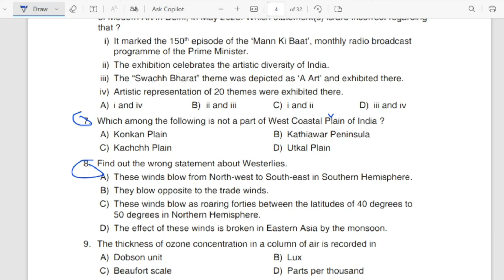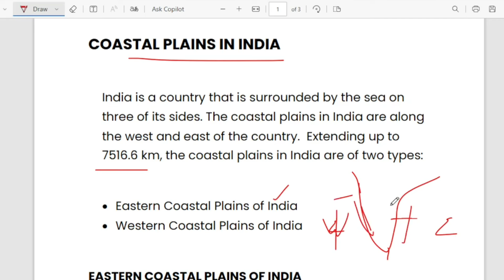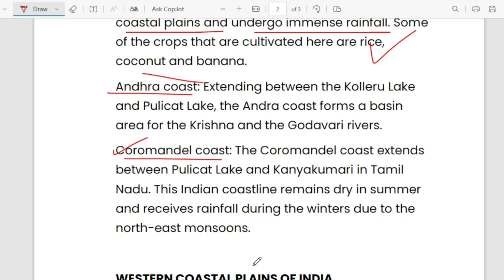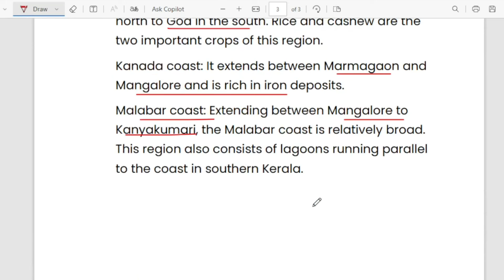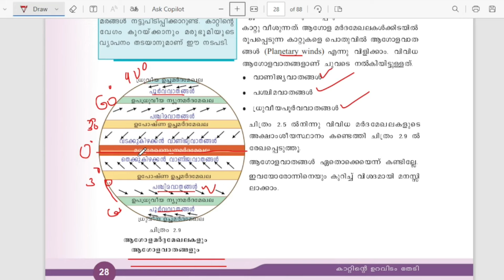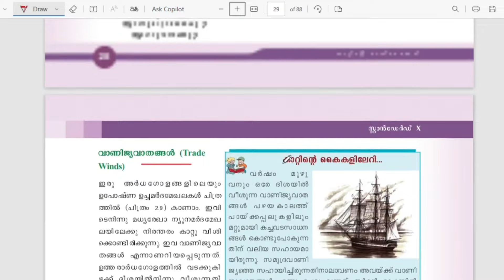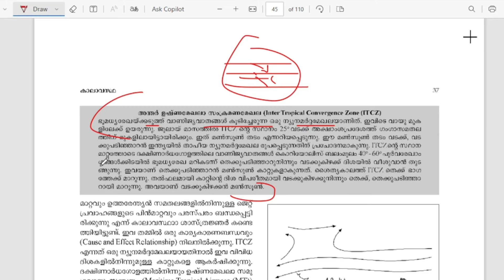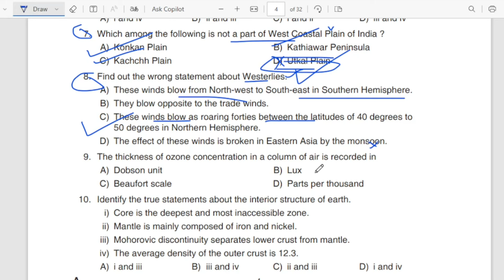ഒന്നാം ഘട്ടമുള്ളവർ കാണുക ഉറപ്പുള്ള ചോദ്യങ്ങൾ|KERALA PSC DEGREE LEVEL PRELIMS 2024|TATTVA PSC